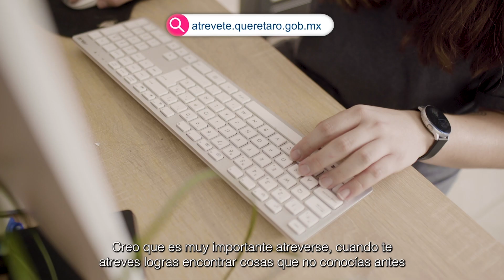¡Reactivemos Querétaro! Conoce a Jorge Pintado de Imprex.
Te presentamos a Jorge Pintado de Imprex, su mensaje nos inspira a atrevernos a ejecutar nuestros proyectos para descubrir todo aquello de lo que no sabíamos que éramos capaces. ¿Qué opinas?